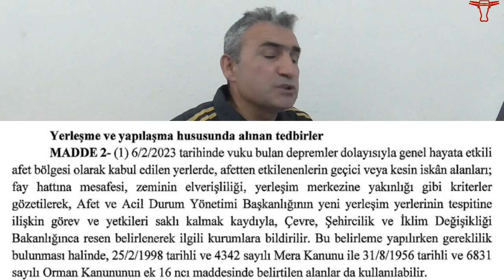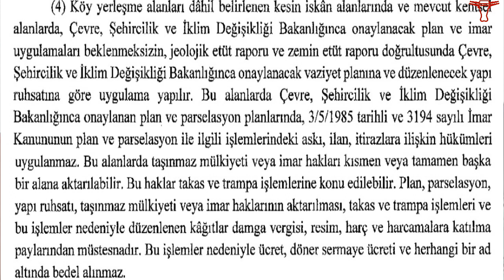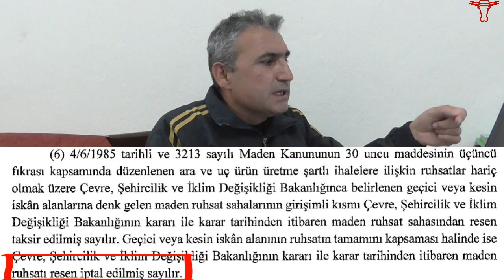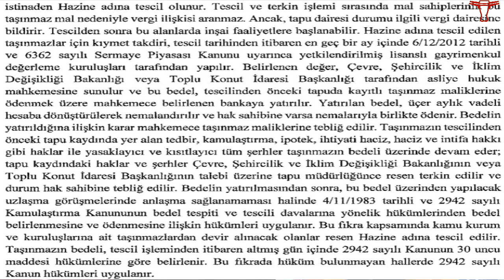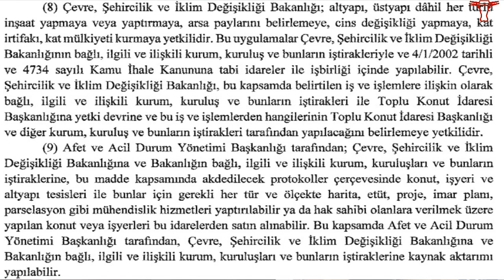DEPREM VE YENİ İMAR DEPREM BÖLGELERİNDE NASIL?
ARKADAŞLAR DEPREM BÖLGELERİNDE OLAĞANÜSTÜ HAL KAPSAMINDA YANİ İMAR VE YAPIAŞMA ŞARTLARININ NASIL OLACAĞI BELİRLENDİ VE KANUN HÜKMNDE KARARNAME YAYINLANDI. İMAR PLANLARI VE YAPILAŞMA KOŞULLARI İLE İLGİLİ NELER VAR SİZLERE ANLATMAYA ÇALIŞTIM. HEPİMİZİN BAŞI SAĞOLSUN TEKRARDAN.